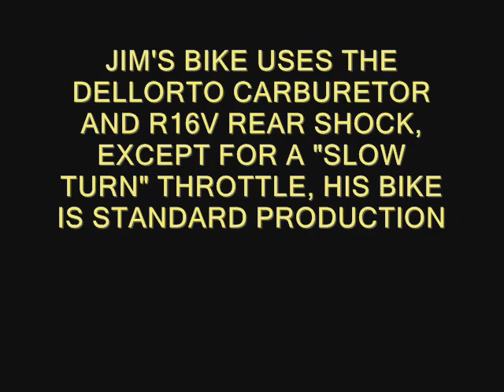RIDING THE TRS 250cc TRIALS MOTORCYCLES AT TILTON iLLINOIS Oct 14th 2017